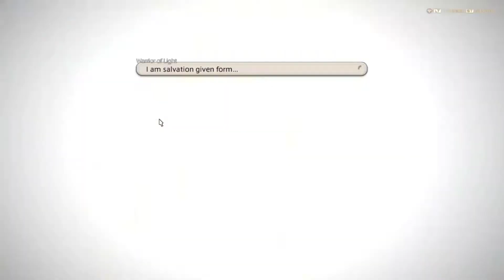The Seat of Sacrifice cutscenes, Japanese dubbed [Final Fantasy XIV Shadowbringers]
Cutscenes from The Seat of Sacrifice. Patch 5.3.